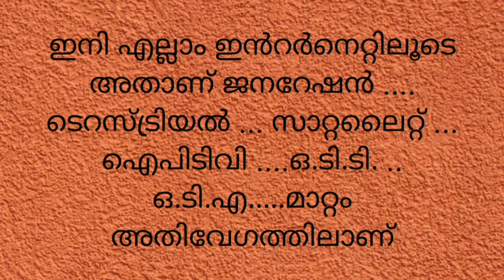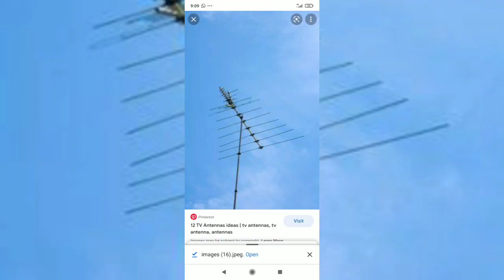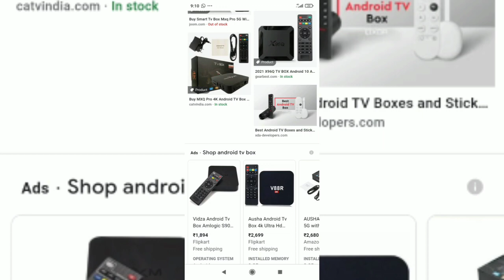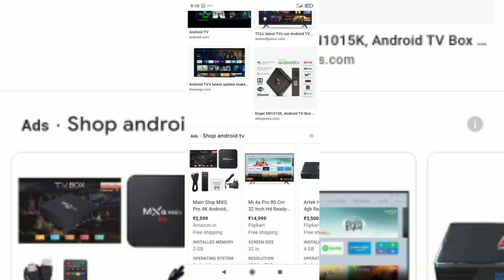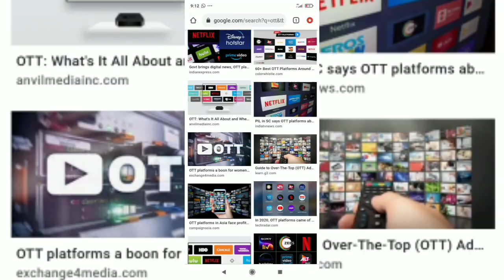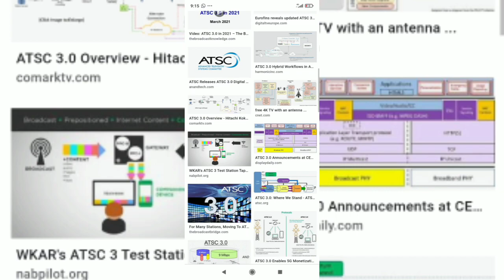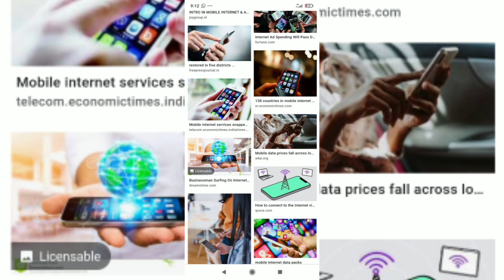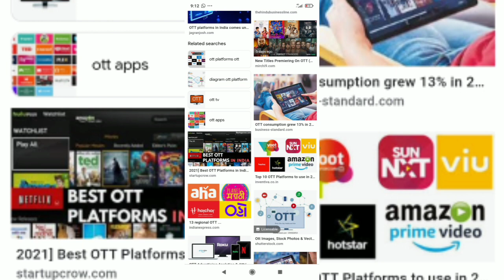Of course the Internet is on the rise and the whole change is complete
Internet#gwoth